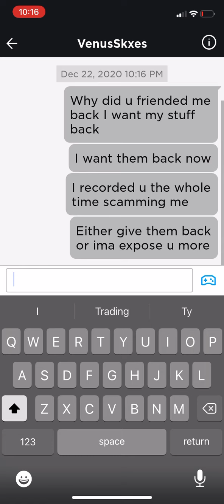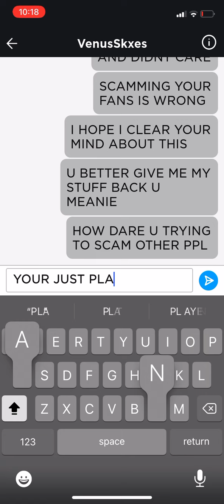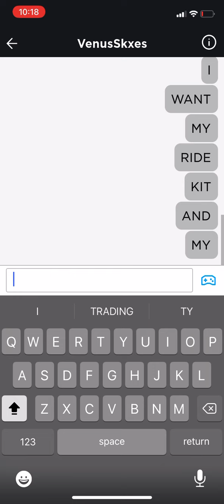Giving the scammer peice of mind u have a warning give me back my stuff or I’ll keep exposing u